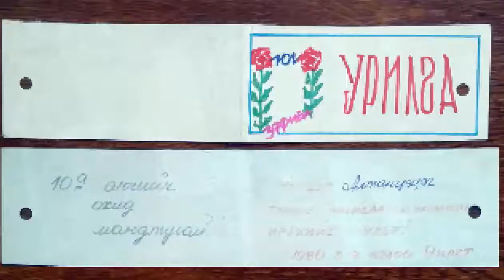Улаанбаатар хотын лаборатори 10 жилийн 1-р сургуулийн 8,10а ангийнхан